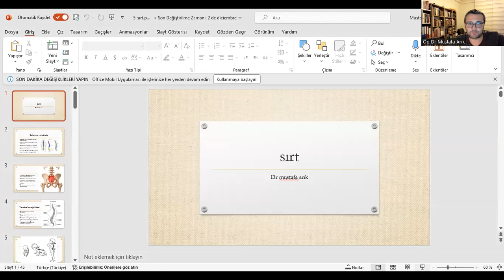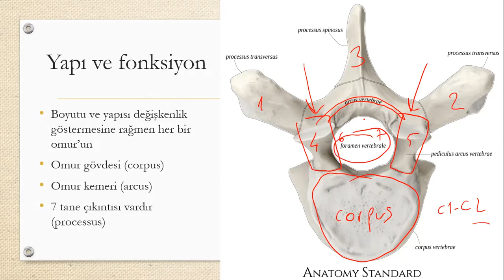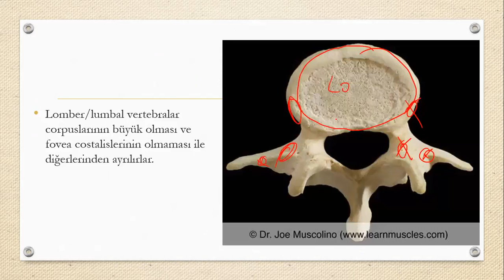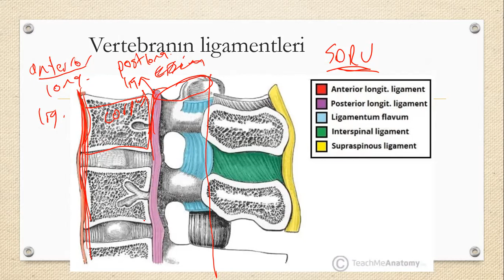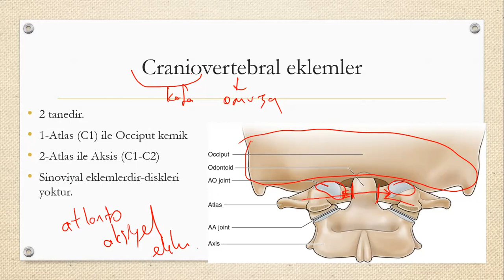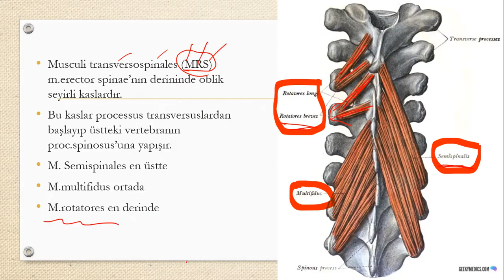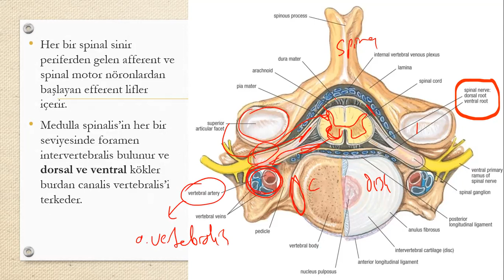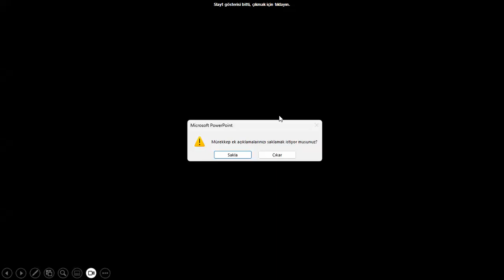4-Vertebra-sırt anatomisi (hemşirelik + ayay 1. sınıf)